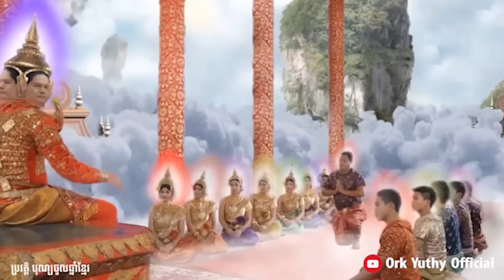ប្រវត្តិ​ចូលឆ្នាំខ្មែរ​ -​ រឿងធម្មបាលកុមារ​ -​ History of Khmer New Year​ -​ [ Ork Yuthy Official ]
Ork Yuthy Official
ព្រះមហាវិមលធម្ម​ ពិន​ សែម​
ព្រះធម្មវិជ្ជា​ ជួន​ កក្កដា​
ព្រះសង្ឃាភិរ័ត​ ភិន​ វុទ្ធី​
Pin Sem Dhamma
Pin Sem
pin sem talk
pin sem dhamma
pin sem 2020
pim sem 2021
choun Kakada Official
choun Kakada CKD
choun Kakada Dhamma
choun Kakada
choun kakada ckd
choun kakada
choun kakada new
choun kakada page
choun kakada official ll
phin vouthy official
phin vouthy dhamma
phin vouthy 2020
phin vouthy 2021
សូមចុច​_Subscribe_ដេីម្បីទទួលបាននូវវីដេអូថ្មីៗទៀត